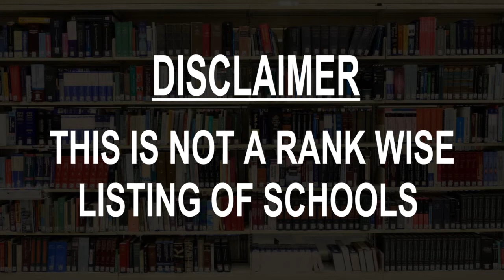Schools around Leighton Buzzard, United Kingdom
Must Watch.. Best Schools around Leighton Buzzard

Click on Bell ICON to get the notification of New Videos.This is not rank wise listing of Top Schools in Leighton Buzzard, it's the list of best Schools around Leighton Buzzard as per the ratings given by our users.

Listed Schools:

Leighton Middle School
Church Square

Leedon Lower School
Leighton Buzzard, United Kingdom

Southcott Lower School
Bideford Green

The Rushmere Park Academy
East St

Oak Bank School
Sandy Lane